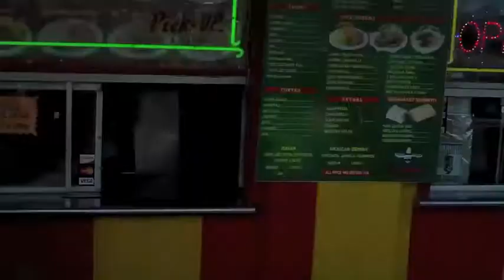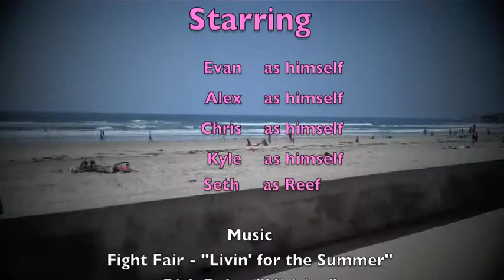Fight Fair - Blap Cam episode 202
Blap Cam's second season continues with episode 202 "Livin' for the Summer." The boys are back in San Diego, just livin for the summer; surfing, partying, and eating. Evan leads the Fight Fair Surf Team in a quick session, then gives the viewer an exclusive look inside the local wayo hangout Sneak Joint. However, there's really only one thing on everyone's mind...CALIFORNIA BURRITOS. What is a "California Burrito" you ask? Don't worry, Fight Fair will teach you their Wayo Ways in this highly anticipated Blap Cam!

Don't forget: FIGHT FAIR'S DEBUT FULL LENGTH "CALIFORNIA KICKS" IN STORES AND ONLINE JUNE 29. CATCH THEM ON TOUR ALL SUMMER